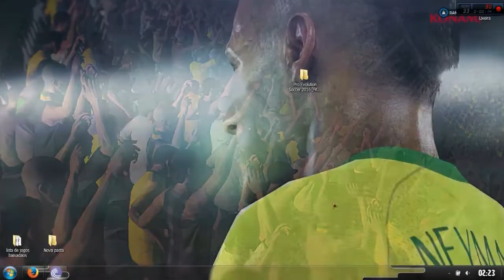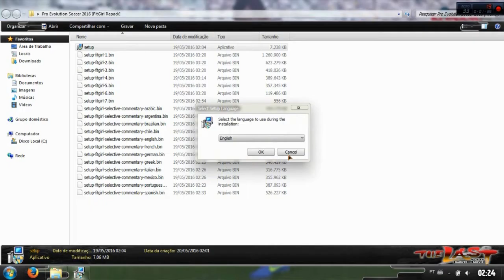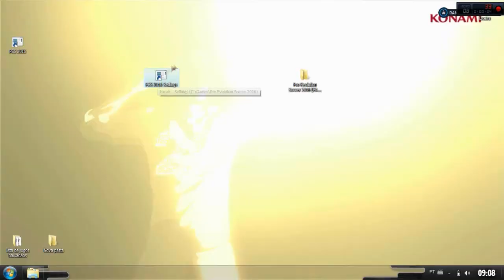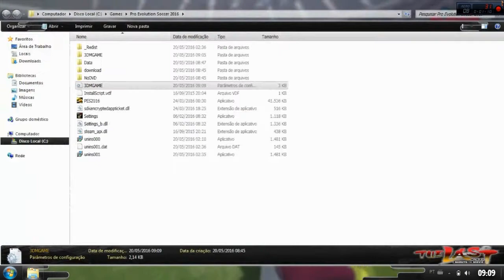COMO BAIXAR E INSTALAR PES 2016 v1.04 + DLC's + Pacote de Dados 3.0 - PC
OBRIGADO PELA SUA VISITA AO MEU CANAL!
VOLTE SEMPRE E COMPARTHILEM O VIDEO.

[[[===[[%%%[[===[[[%%[[[===[[=REQUISITOS =]]] %%===%%% ]]]
Requisitos mínimos do sistema:
Sistemas Operacionais: Windows Vista (SP2), Windows 7, Windows 8 / 8.1, Windows 10
Processador: Intel Core 2 Duo - 1.8 GHz / AMD Athlon II X2 240
Chipset de vídeo: NVIDIA GeForce 8800 / ATI Radeon X1600
Memória RAM: 1 GB
DirectX: 9.0c
Tamanho: 7.78 GB - Lançamento: N/D - Idioma: Selecionável

[[[===[[%%%[[===[[[%%[[[===[[=DOWNLOAD=]]] ]]]%%==]]%%%]]===]]]

tag=Neymar Jr,como baixar e instalar pes 2016